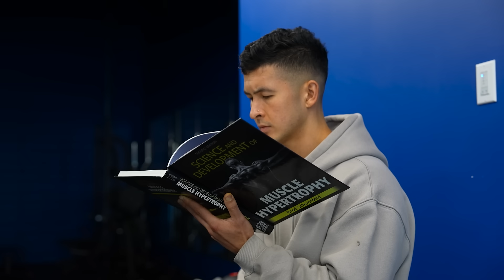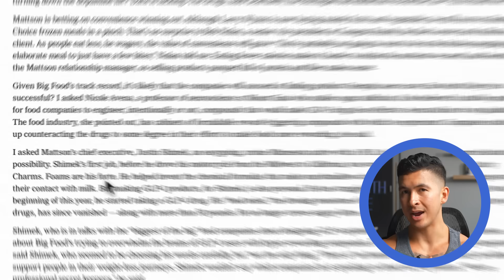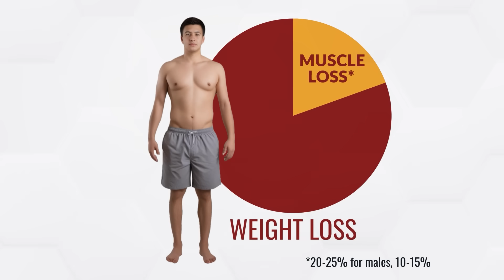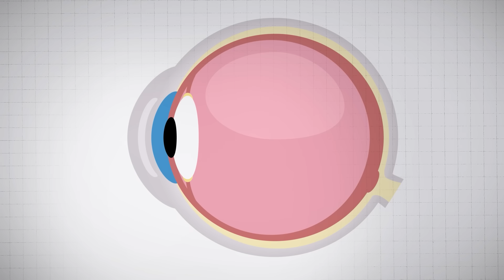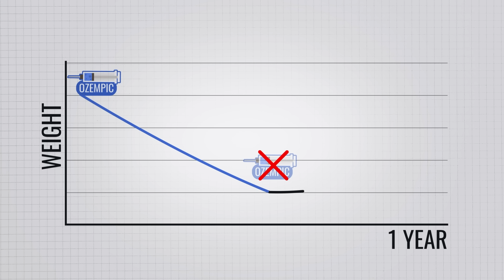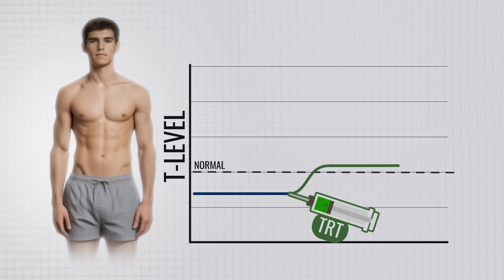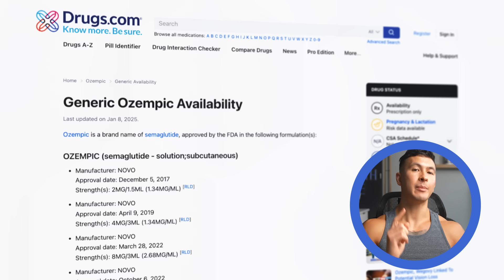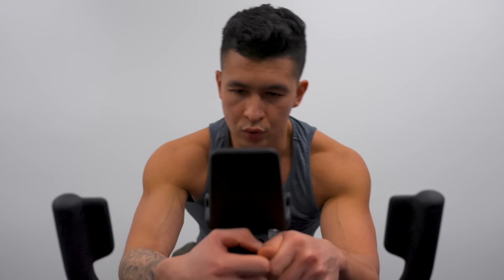Ozempic: The END of Diet and Exercise?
The problem with Ozempic is that it works too well for obesity and weight loss. Imagine losing weight simply because you’re not hungry. Imagine suddenly disliking the taste of your favorite, high-calorie foods and preferring healthy, lower-calorie foods instead... because your brain itself has literally been rewired. That’s Ozempic… objectively, it’s… awesome.  As a fitness coach, that may sound irresponsible of me. But if we're going to talk about it, we might as well do so honestly. In this video, I’ll cover everything to know about using Ozempic for weight loss, from how it works to Ozempic’s side effects.

Credit to: Kurzgesagt and Jeff Nippard for the title/thumbnail inspiration

Here’s how Ozempic works for weight loss, as explained by Dr. Eric Trexler. It works by mimicking a hormone called GLP-1, which, after we consume food, it tells us, ‘Hey, you're full, and it's time to stop eating.'  But it also rewires what your brain actually wants to eat. When you're on ozempic, those same calorie dense, really delicious foods, they just aren't quite as satisfying. What you find is individuals who have less cravings for those high calorie foods and ultimately end up opting for lower calorie foods.

Also, according to Dr. Spencer Nadolsky, America’s leading GLP-1 doctor and researcher, Ozempic might have benefits that extend far beyond just weight loss. Research found in those with a history of heart disease and obesity, it reduced more heart attacks than a placebo. People thought that it would be from the weight loss that you get from it, but they're actually these GLP-1 receptors all over the body and including the heart that it's thought that these drugs help reduce a lot of this risk of stuff through.

But to be completely transparent with you, Dr. Spencer isn’t just familiar with the research on Ozempic, he prescribes it regularly. So if we’re going to be honest about its benefits, we should also be honest about Ozempic’s side effects.

The first is “Ozempic face” and “Ozempic butt”. So when you lose a lot of weight, you’ll see that “sucked-in” look. These side effects are made even more visible when you combine muscle loss into the equation. On Ozempic, you still might struggle to eat anything at all. What do you think happens to your muscle? Your body quickly starts breaking it down. Then, stack that on top of the other big problem: low energy. Because overeating becomes more difficult, Ozempic can unintentionally put you in a severe calorie deficit.  As a result, your workouts suffer. Another alarming, potential side effect is blindness.

What happens to your body, and brain, when you stop taking Ozempic? Ozempic removes the part of “you” that makes you overweight. But when you go off it, your old self is back. That’s why on average, after hopping off drugs like Ozempic, most people regain 2/3rd’s of the weight they lost within the first year. And this is why most patients end up staying on the drug indefinitely.

So many people, especially in the fitness industry, are against the idea of Ozempic. Ozempic gets you results without the suffering. It is kind of like... “cheating.” I without a doubt would have felt this way about Ozempic back when I was younger. But now, I understand something I didn’t back then. Many people who are obese or overweight WANT to change. Yes, obesity can be environmental, but obesity can also be, in many cases, genetic. So if you’re overweight and meet the criteria, Ozempic is a game changer. But what if… You’re healthy and just want to take ozempic to get leaner? The drug seems to be slowly making its way to the bodybuilding community. Is this bordering the line of abuse? Arguably, yes. But what we define as “abuse” of the drug I predict will very quickly change. It started as a treatment for diabetes. And now it's being used for weight loss.

In the future, I believe Ozempic, and a handful of drugs like it, will be used by many people. Because Ozempic is a very special weight-loss drug that causes you to lose weight better than anything else out there, and, for now, doesn’t seem to be dangerous to your health, and if anything, will improve it. Assuming you qualify for it, there is only one objective reason to not take ozempic right now. Cost. It’s expensive. But the primary patent protecting ozempic in the United States is expected to expire in December 2031. Shortly after that, I predict we’ll not only start seeing cheaper Ozempic generics hit the market, but more effective ones. I also predict the rules to qualify for the drug will be far more relaxed. And when that happens…. Who knows. Maybe Ozempic will become the new multivitamin. Maybe America will finally reverse its obesity epidemic and drop its average BMI back down to the global average.